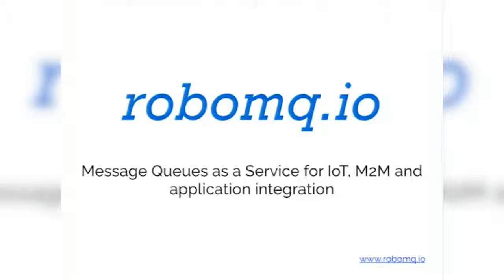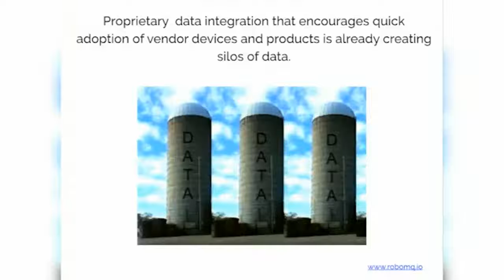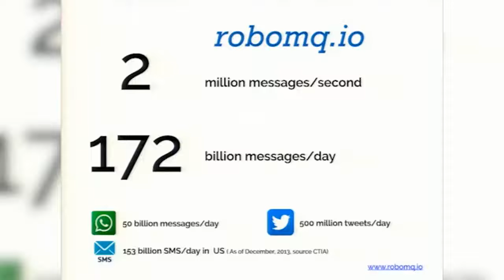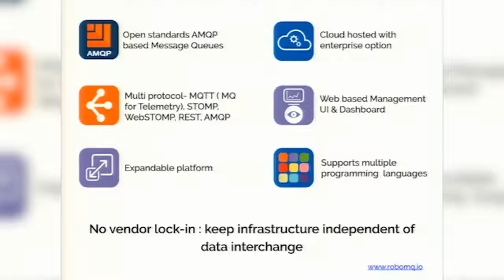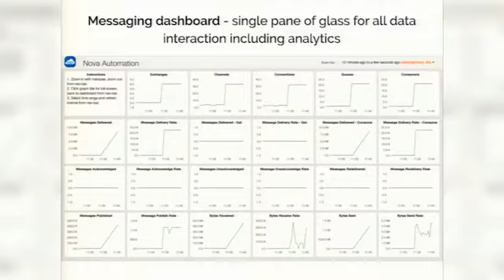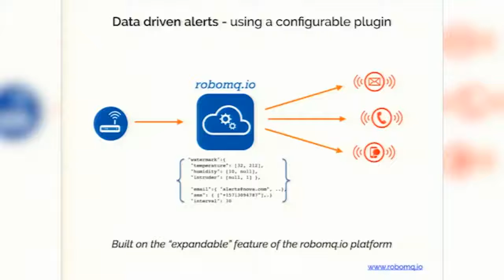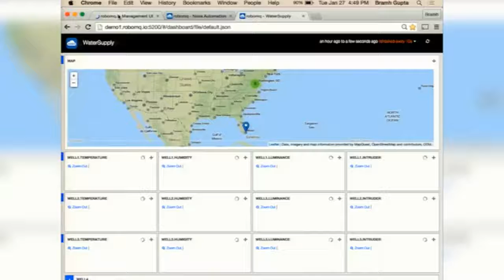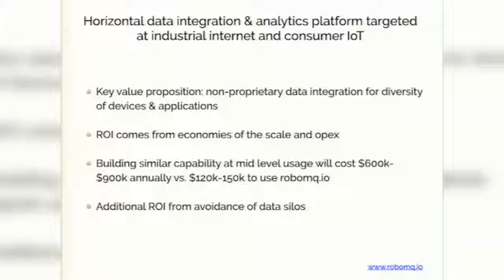M2M Miami 2015 Battle of the Platforms: Robomq.io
M2M Miami 2015 Battle of the Platforms: Robomq.io - Feb 04, 2015